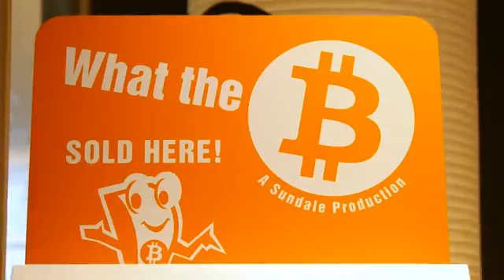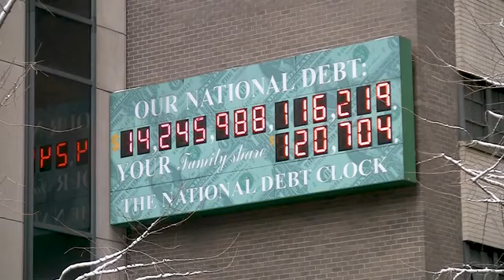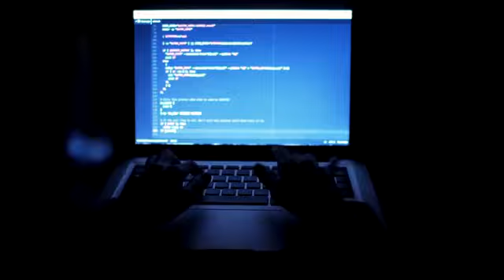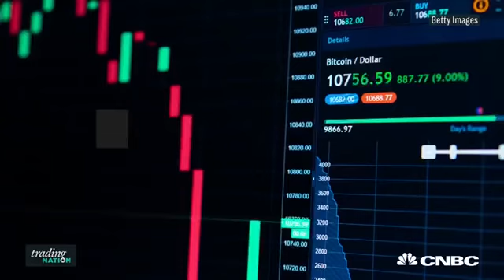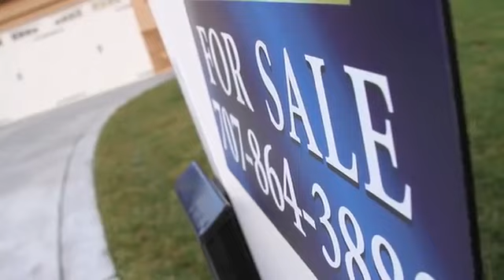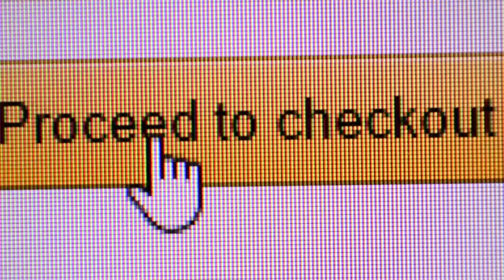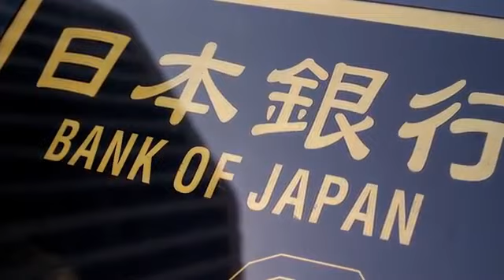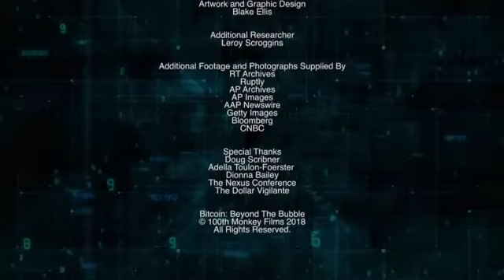What is Bitcoin? Full Cryptocurrency Documentary - Beyond The Bubble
Bitcoin: Beyond The Bubble by Tim Delmastro dives into what Bitcoin is to answer all your burning questions.